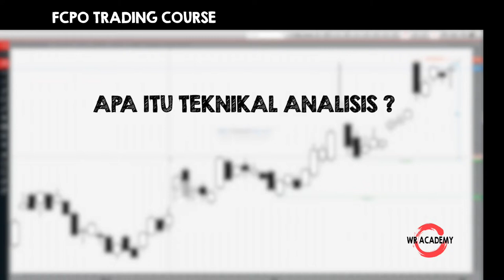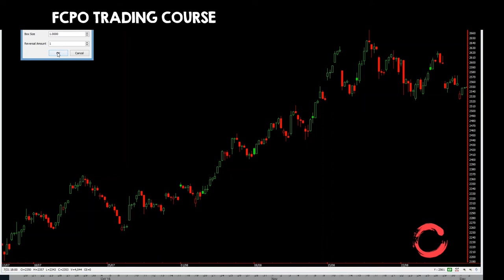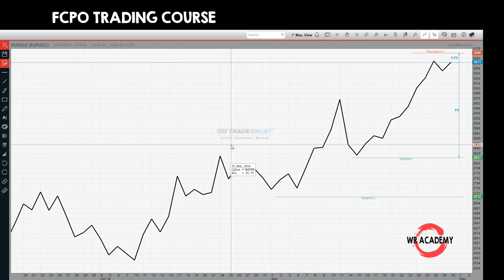Apa itu Teknikal Analisis?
This Video will explain about undertsanding technical analysis